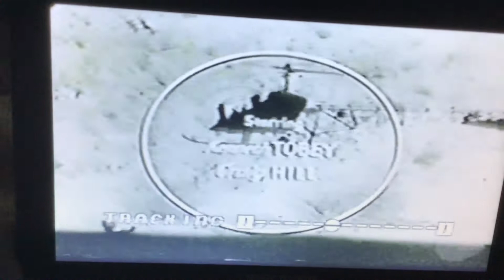Whirlybirds Open/Close/KXLI-TV And KXLT-TV *Incomplete*